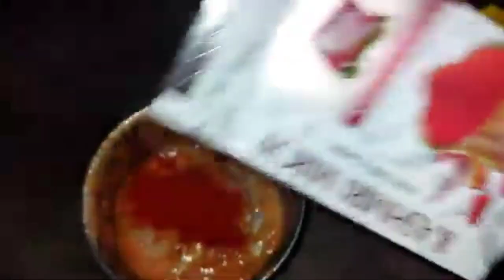restaurant style masaledar Soya chap recipe